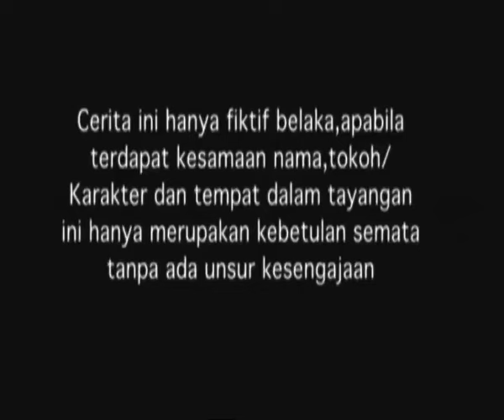Antara Cinta Dan Dusta - Episode 171